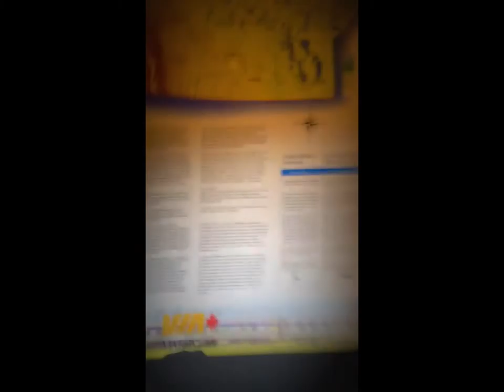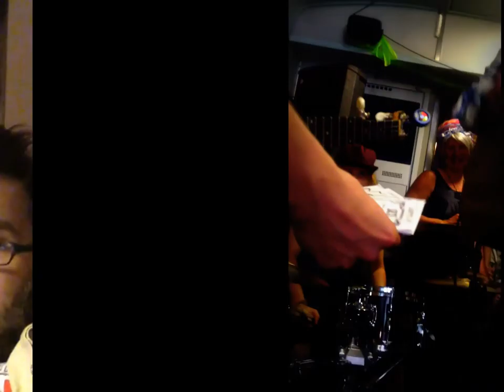Tracks on Tracks Rock Train: Field Notes, part 1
At 4AM on the Tracks on Tracks train, KempenRoad and Uncle Weed review early experiences on the trek so far and outline the manifest and mission of the trip.

Topics include; awkwardness, the train is long, jam sessions with need for lyric sheets. banter about Bear Mountain and Portage and Main, and other renegade artists, freelancers, photographer and logistics for sleeping and eating.